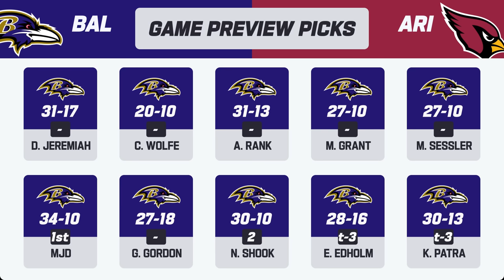Baltimore Ravens vs. Arizona Cardinals | 2023 Week 8 Game Preview